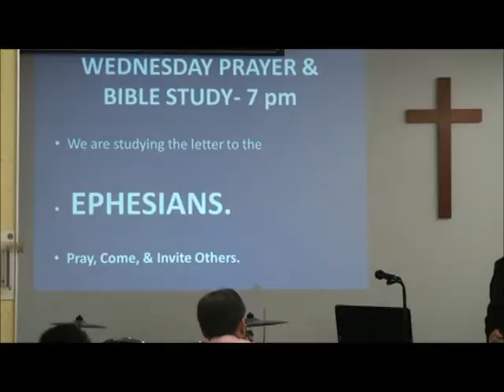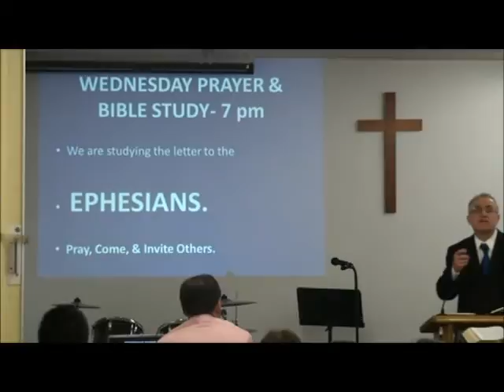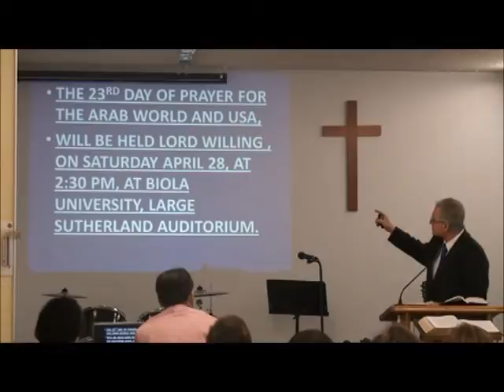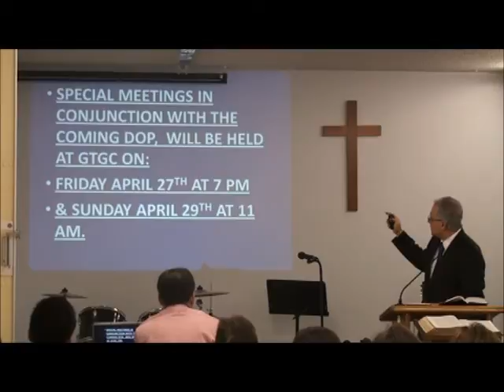February 5th. 2012 Weekly Announcements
With a special surprise guest our dear Bro Azad speaks about his ministry